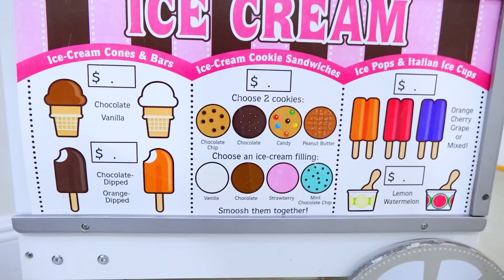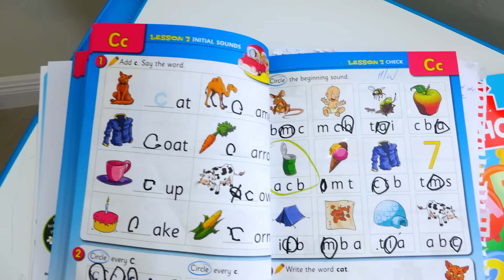Vlad e Nikita mostrano i giocattoli delle auto nella nuova casa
Vlad, Nikita e la madre mostrano le loro macchinine preferite, giocattoli, casette e altri giocattoli nella nuova casa